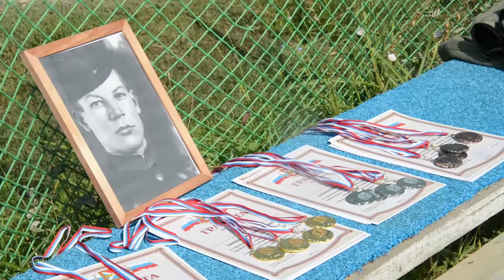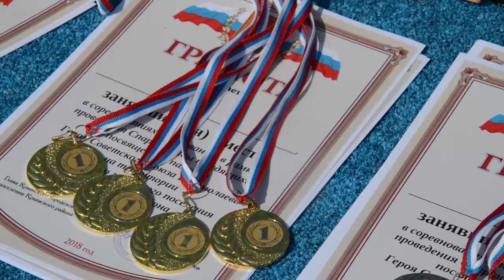Спартакиада. Победили сильнейшие!